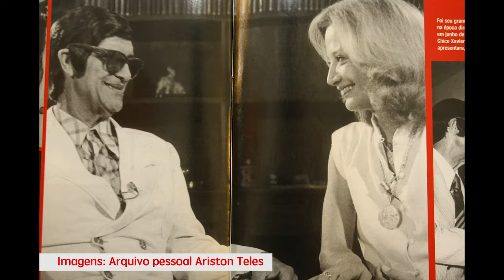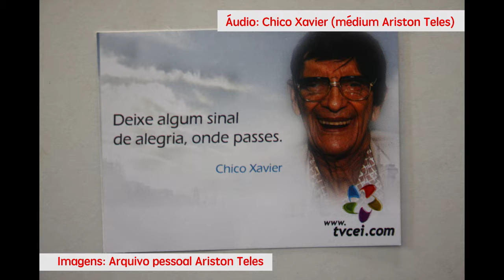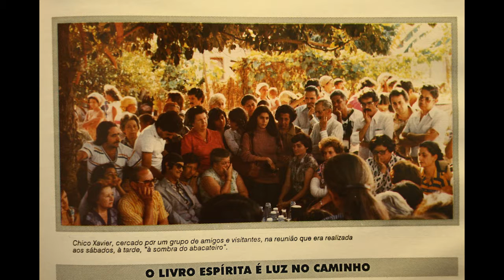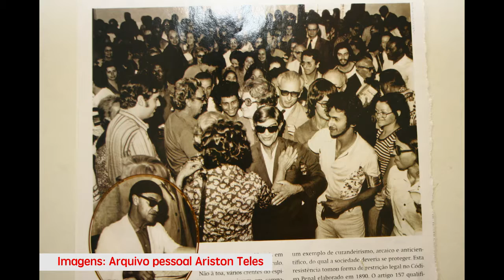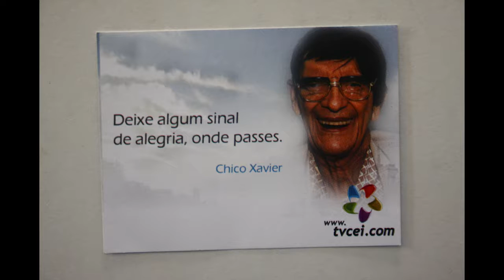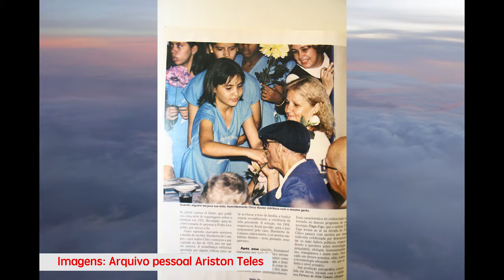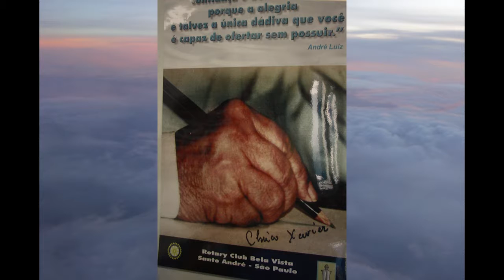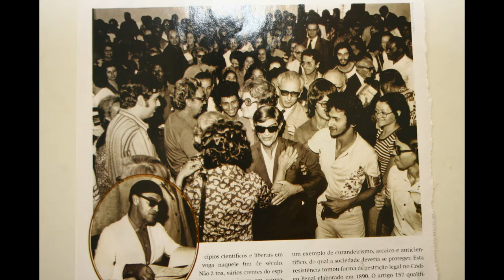Chico Xavier pelo médium Ariston Teles PARTE 6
Áudio: Chico Xavier (pelo médium Ariston Teles)
Ano: 2011/2012
Onde: Monte Alverne (Brasília - DF)
Imagens: Arquivo pessoal Ariston Teles
Edição de vídeo: Ricardo Wegrzynovski

Deus abençoa a todos e todas.